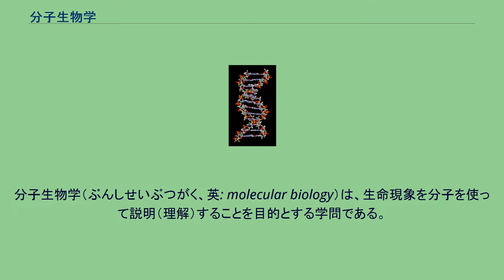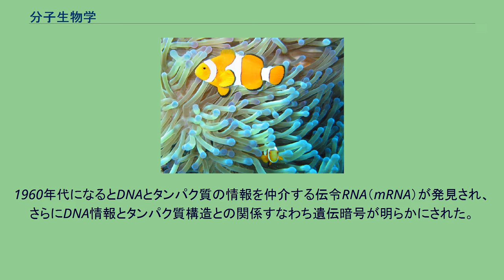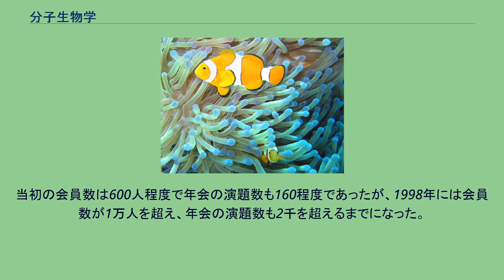分子生物学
分子生物学（ぶんしせいぶつがく、英: molecular biology）は、生命現象を分子を使って説明（理解）することを目的とする学問である。
分子生物学という名称は1938年ウォーレン・ウィーバーにより提唱された。
これは当時、量子力学の確立やX線回折の利用等により物質の分子構造が明らかになりつつあったことから、まだ謎に満ちていた生命現象（中でも遺伝現象）をも物質の言葉で記述したいという希望の表明であった。
当時、遺伝の染色体説はすでに確立し、遺伝学はショウジョウバエなどを用いて目覚ましく進歩していたが、生体高分子として知られていたタンパク質と核酸のいずれが遺伝を担っているのかも、遺伝子が具体的に何を決めるのかも不明だった。
ドイツを中心とする当時の物理学者たち（アメリカに亡命した人も多い）もこの問題に深い関心をもち、特にマックス・デルブリュックは物理学から遺伝学に転向した。
また物理学者から見た生命観を述べたシュレーディンガーの名著『生命とは何か』（1944年）も大きな影響を与えた。
デルブリュックは研究対象をショウジョウバエからバクテリオファージ（細菌に寄生するウイルス）に転換して「ファージグループ」と呼ばれる学派を主宰し、これが分子生物学の創成に大きく寄与した。
1940年、ジョージ・ビードルとエドワード・テータム（やはりショウジョウバエからの転向組である）はアカパンカビを用いて、遺伝子とタンパク質の間に一対一の関係があることを示した（一遺伝子一酵素説）。
このように単純なモデル生物から始める方法は分子生物学で標準的な研究法となる。
1928年、フレデリック・グリフィスは肺炎球菌のR型菌にS型の死菌を与えるだけでS型菌に形質転換できることを示し（グリフィスの実験）、1943年、オズワルド・アベリーらはこの「形質転換の原理」がデオキシリボ核酸（DNA）によることを発見した。
また戦後にかけて、ファージに関しても同様にDNAが遺伝物質であることが示された。
そして戦後、イギリスとアメリカのグループがこのDNA分子の構造を明らかにしようと競争した末、1953年にジェームズ・ワトソンとフランシス・クリックが二重らせん構造を発見した。
これは相補性により（後にメセルソン-スタールの実験で証明された半保存的複製を通じて）遺伝をも説明する画期的発見であり、これにより分子生物学が本格的に始まった。
1960年代になるとDNAとタンパク質の情報を仲介する伝令RNA（mRNA）が発見され、さらにDNA情報とタンパク質構造との関係すなわち遺伝暗号が明らかにされた。
一方ジャック・モノーとフランソワ・ジャコブは細菌による研究から、調節タンパク質がDNA上の遺伝子に結合しmRNAの転写を調節することを明らかにした（オペロン説）。
後に高等生物でもこれに似た転写因子が遺伝子発現調節で主要な働きをしていることが明らかになった。
このように遺伝情報はDNA→mRNA→タンパク質というふうに一方向に伝達されることが確定し、この図式はセントラルドグマ（分子生物学の中心教義）と呼ばれるようになった。
ただし1970年には逆にRNA→DNAの流れ（逆転写）、つまりセントラルドグマの例外もあることが発見された。
こうして遺伝現象の基本的な部分は分子の言葉で記述されるようになった。
1970年代には高等生物も分子生物学の対象となる。
この背景には目覚しい技術的進歩があった。
1970年代半ばまでに各種のDNA修飾酵素が単離され、人工的な遺伝子組換えが可能となった。
しかしこれによるバイオハザードの恐れが指摘され、アシロマ会議での議論の結果、科学者は厳格な自主規制のもとで研究を進めることとなった。
遺伝子組換え技術は分子生物学をさらに発展させ、またバイオテクノロジーの重要な柱ともなった。
この分野での他の画期的な技術には、70年代後半から発展したDNAシークエンシング（サンガー法により、遺伝子配列が容易に「決定できる」ようになった）と、80年代に開発されたポリメラーゼ連鎖反応（PCR）がある。
1970年代から80年代にかけて、がんの研究を直接の目的として動物の遺伝子研究が推進され、多数のがん遺伝子が発見されるとともに、細胞内シグナル伝達経路が明らかにされていった。
全ゲノム解読を目指したゲノム計画では、1990年には既にゲノムプロジェクトが始まり、2000年にはヒトのほぼ全ゲノムが解読された。
富澤純一（1989年-1997年国立遺伝学研究所第6代所長）がアメリカから帰国後、アメリカで...